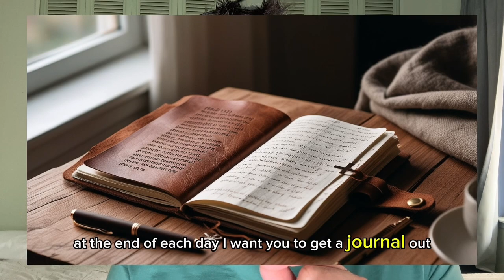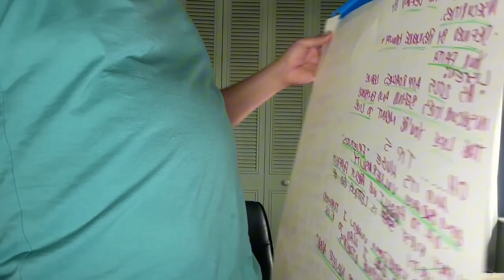"WHY GOD ISOLATES PEOPLE (FOR GOOD REASONS")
🌟 **Welcome to Corbys Community!** 🌟
Dive into a world of spiritual growth and daily inspiration with "YOUR Morning Blessing." Our channel is dedicated to bringing you brief but powerful morning blessings that uplift your spirit and start your day with a touch of grace. Each video is a heartfelt journey through prayer and faith, designed to inspire and connect you with a community that values spiritual reflection and encouragement.

Join us as we explore deep connections with faith, share moments of spiritual reflection, and build a supportive community dedicated to spiritual growth. Whether you're looking for a daily dose of inspiration or a place to connect with like-minded individuals, Corbys Community is here for you. 🙏✨